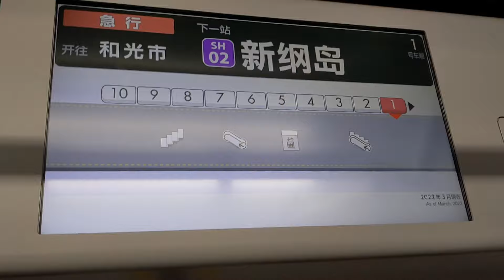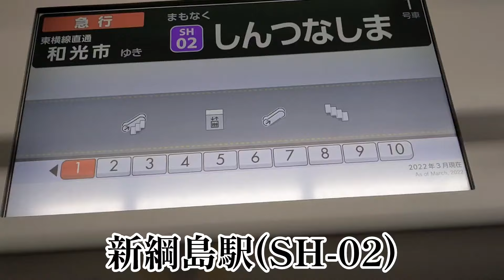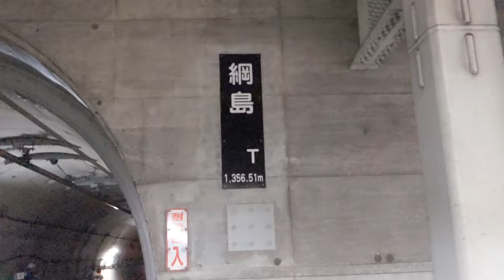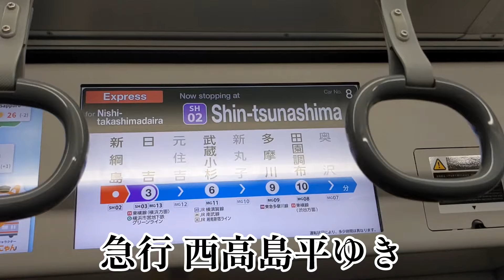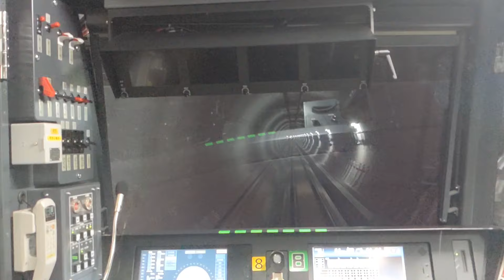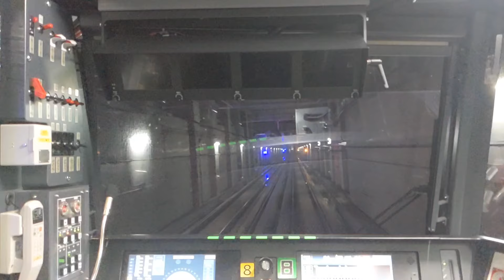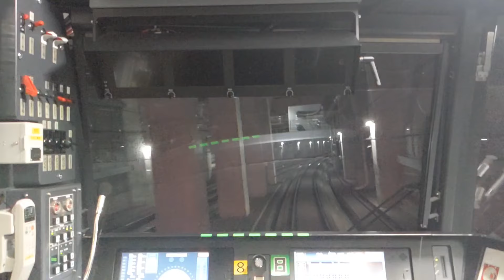【東急線トンネル探訪 01】東急新横浜線のトンネル出口が意外な場所がありました。